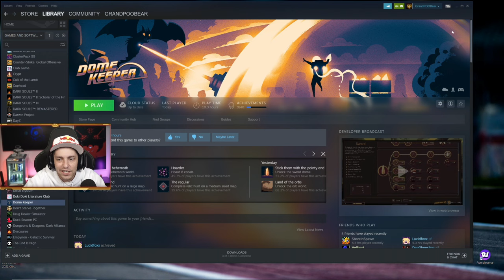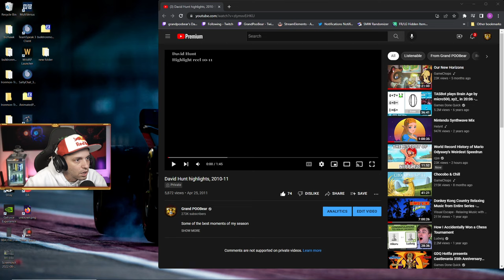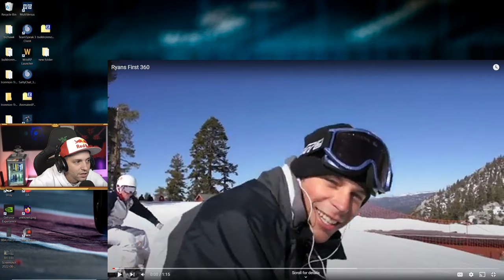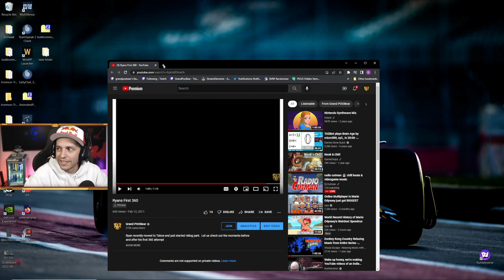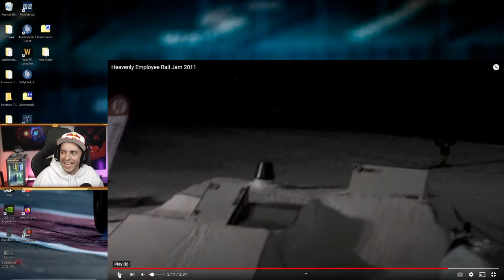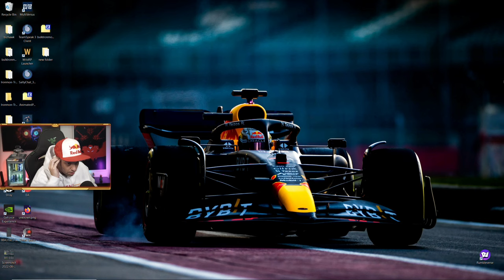Dome Keeper Is My New Favorite Roguelike!